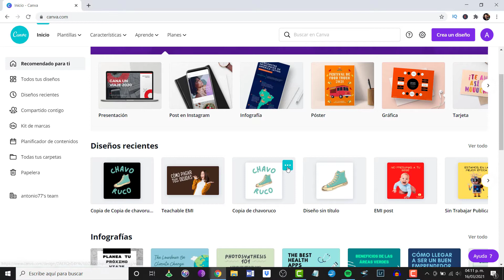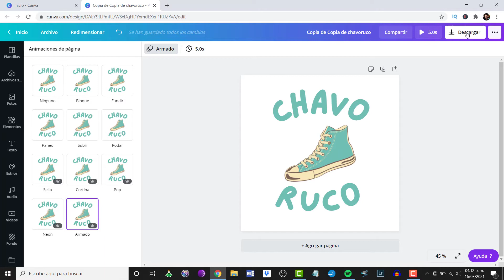Cómo crear una animación en un solo clic con Canva